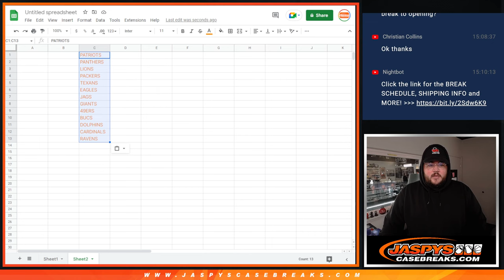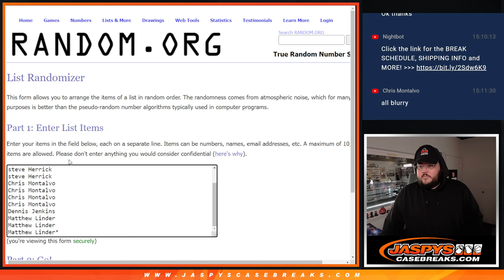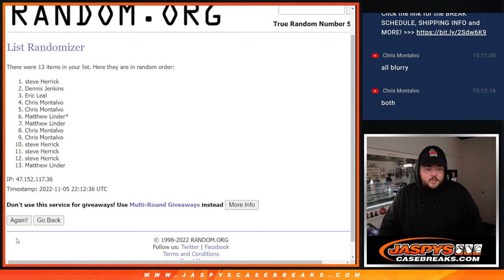TEAM RANDOM* ~~~ SA 11.5.22: 2022 PANINI ORIGINS FOOTBALL 8-BOX 1/2 CASE BREAK #4 *PYT*